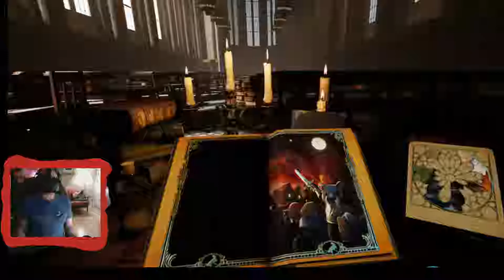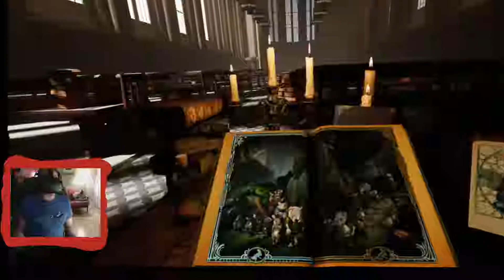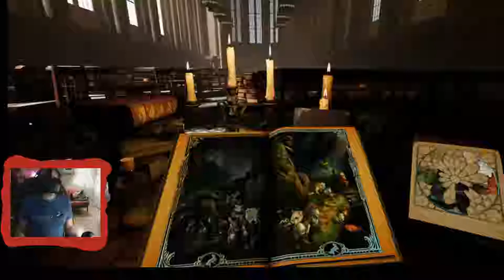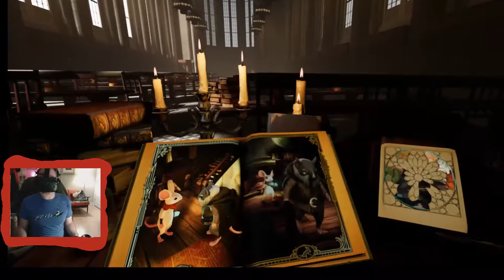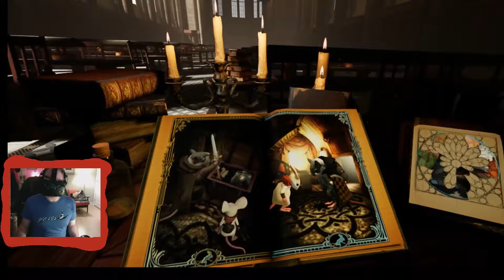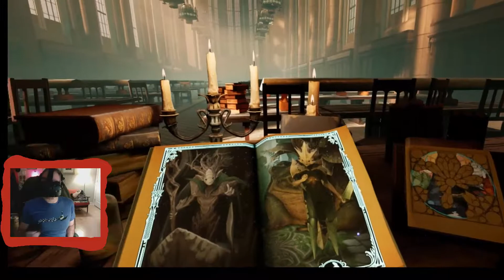VR - Moss - Part 1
A virtual reality game featuring a mouse and puzzles. Great casual game!